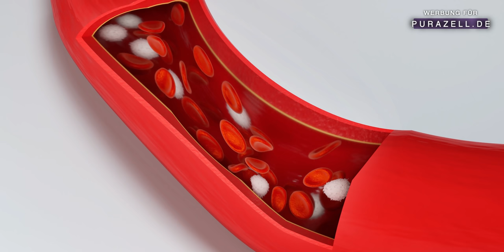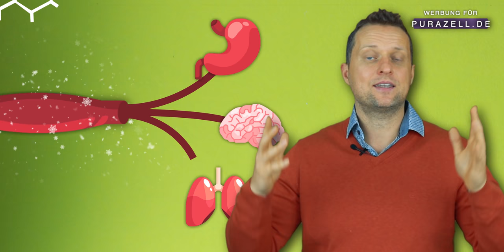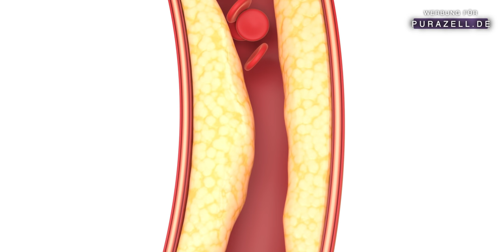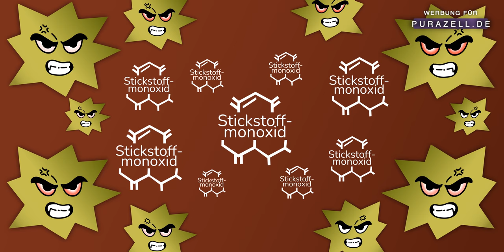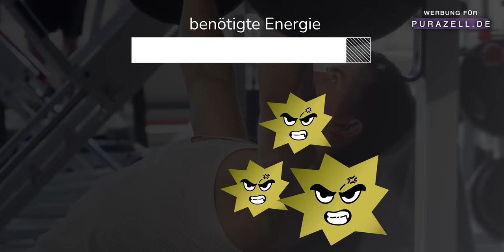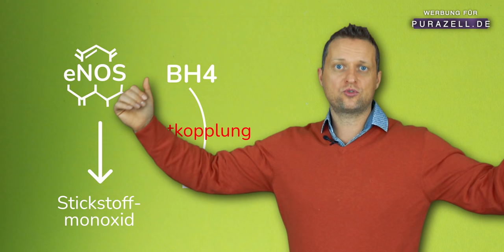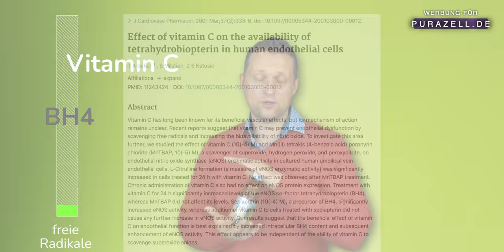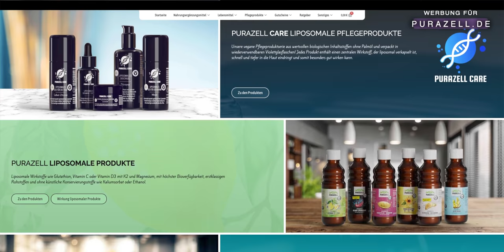90 % machen DIESEN Fehler beim Kaltduschen, Du auch? – Zink, Vitamin C und die Schilddrüse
Kalt duschen nach dem Sport, morgens oder besser erst später? Kann Kaltduschen eventuell sogar schädlich sein? Mehr dazu in diesem Video.